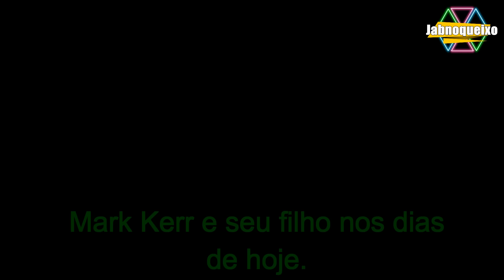Mark Kerr TODAS As Lutas No Pride/Mark Kerr ALL Fights In Pride FC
TODAS As Lutas Do Mark Kerr No Pride !

🎬Produção & Edição
⭐Silvestre Weuler